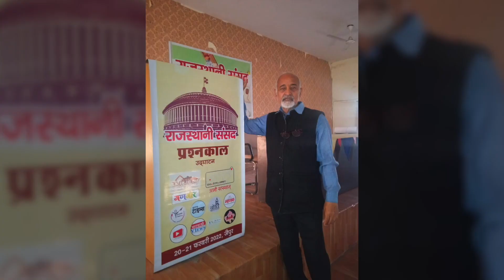राजस्थानी संसद में छात्रमोर्चा के प्रदेश प्रवक्ता का दुःख हुआ उजागर, क्यों नहीं देती अधिकार युवा को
The Filmography's All About Films is a series based on experiences of veteran directors, artists and technicians during the production of Films.

Directed by: Amit Ojha
Written, Conceived & Developed by: Suresh Mudgal
Produced by: Saransh Broadways
Executive Producer: Ramesh Mudgal
Camera set-up & editing by Waseem khan
Location: Filmography Set- Saransh Studio